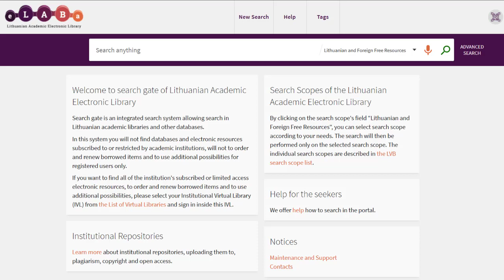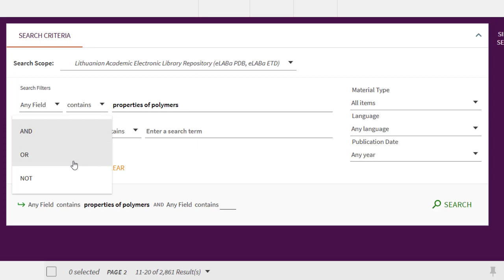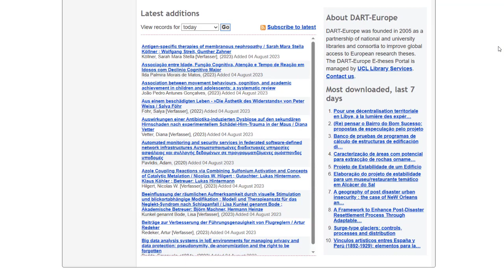How to search for the final thesis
This video material shows how and where to search for scientific dissertations, habilitations and other final theses of Lithuanian universities and around the world.